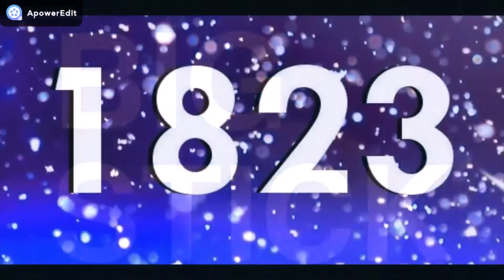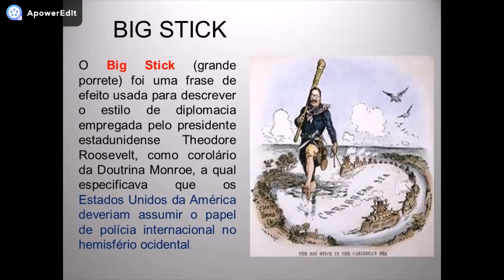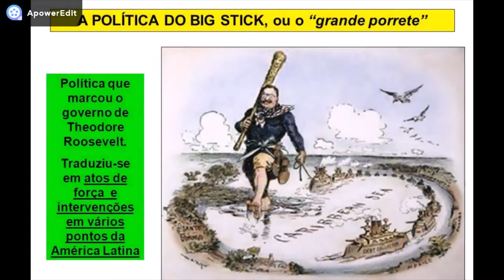BIG STICK - HISTÓRIA EM MINUTOS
HISTÓRIA EM MINUTOS - BIG STICK